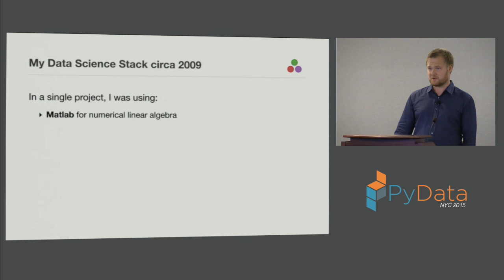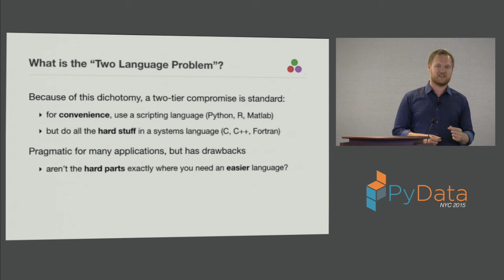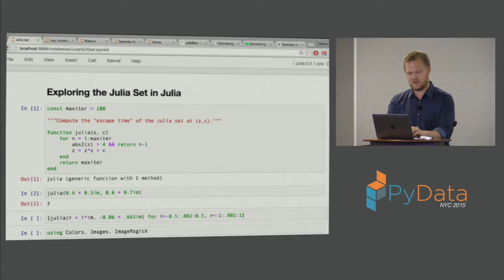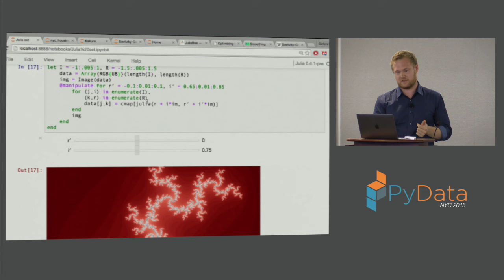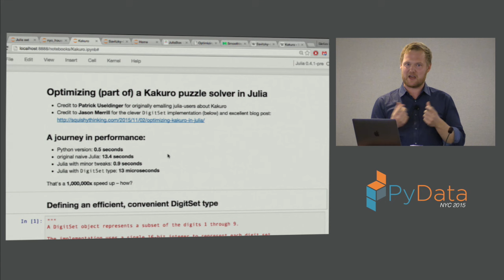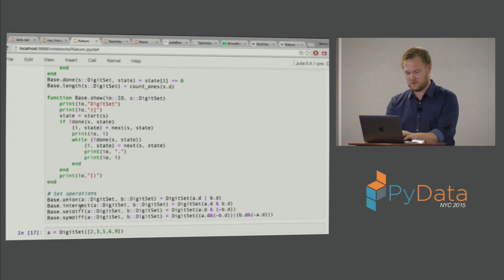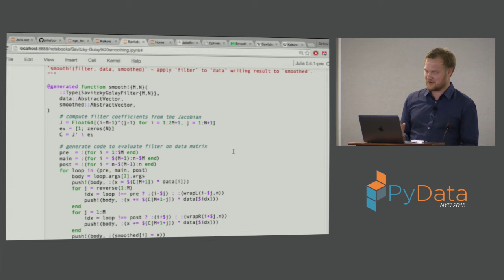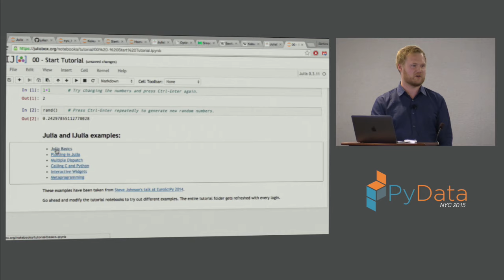Stefan Karpinski (Keynote): Julia for Data Analysis and Beyond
PyData is a gathering of users and developers of data analysis tools in Python. The goals are to provide Python enthusiasts a place to share ideas and learn from each other about how best to apply our language and tools to ever-evolving challenges in the vast realm of data management, processing, analytics, and visualization.

We aim to be an accessible, community-driven conference, with tutorials for novices, advanced topical workshops for practitioners, and opportunities for package developers and users to meet in person. 00:00 Welcome!
00:10 Help us add time stamps or captions to this video! See the description for details.